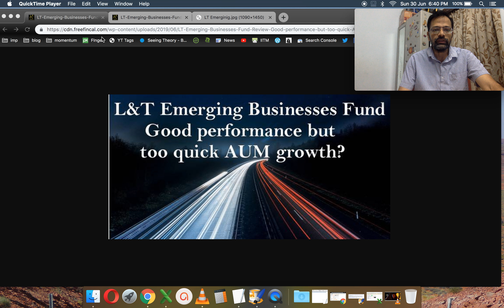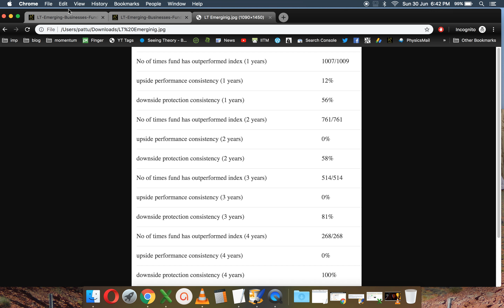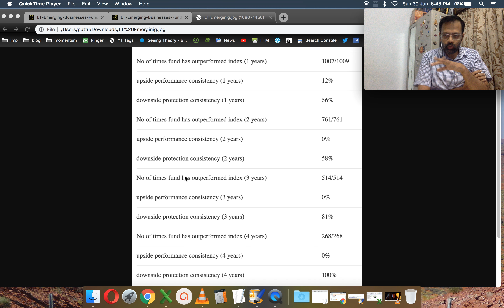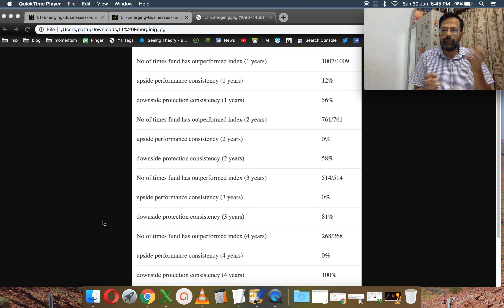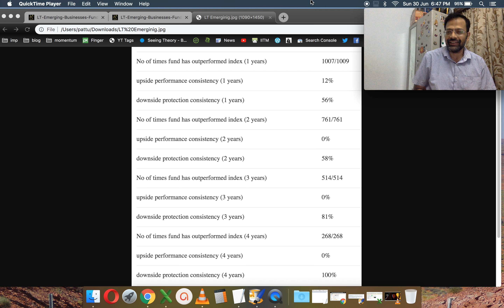L&T Emerging Businesses Fund Review: Too much AUM too soon?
This is a performance review of L&T Emerging Businesses Fund a small cap fund. We compare how it has fared against its benchmark and peers.